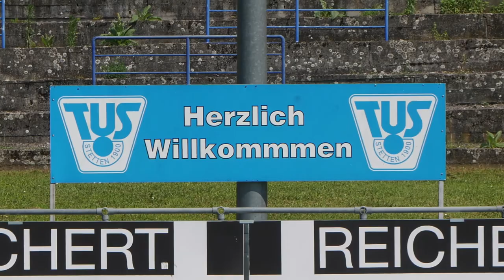"NEYMAR hat ein SCHEICH bezahlt" - Ottmar Hitzfeld über die Entwicklung des Fußballs uvm.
Ottmar Hitzfeld ist einer der besten deutschen Fußballtrainer aller Zeiten. Er ist zweifacher Weltclubtrainer sowie Champions League-Sieger. Darüberhinaus wurde er mehrfach Deutscher Meister.
Im Interview hier bei Wen juckt's?! spricht er u.a. über die Entwicklung des Fußballs, den Neymar-Transfer, die paneuropäische EM und Erfolg.

Du möchtest mich unterstützen? Gerne hierüber:
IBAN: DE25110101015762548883